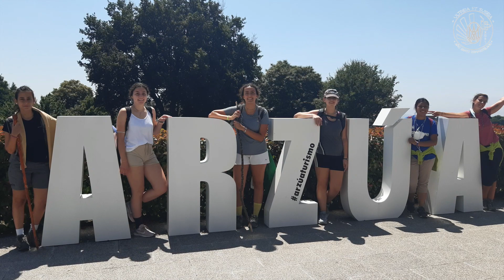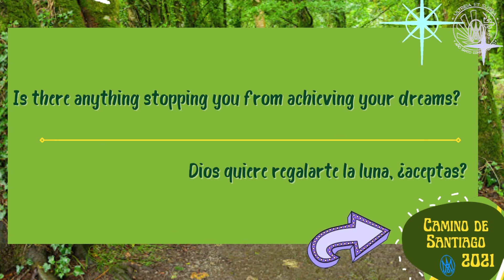CAMINO DE SANTIAGO 2021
¡El primer grupo ha completado su peregrinación a Santiago!

Espíritu concepcionista en camino, siempre adelante, siendo flecha, siendo luz, soñando y cuidando, disfrutando y compartiendo, unidas para alcanzar la meta.